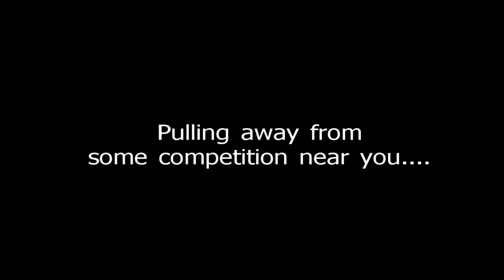Bellingham Bandits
The Bellingham Bandits: Abby Broughton, Kristin Hedstrom, Ursula Grobler, and Victoria Burke - coached by Carlos Dinares. Competing for Team USA at the World Rowing Championships in New Zealand in the Lightweight Women's Quad Sculls.